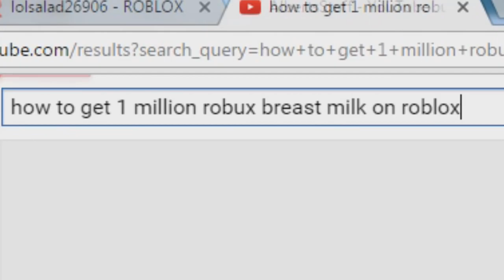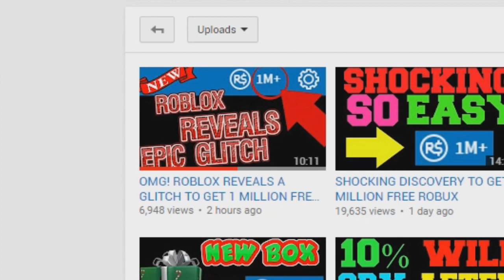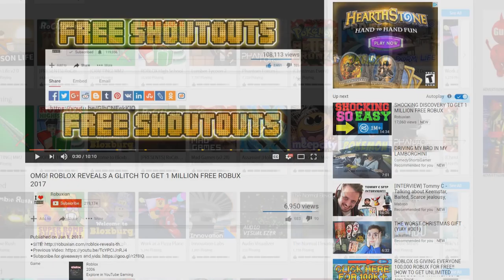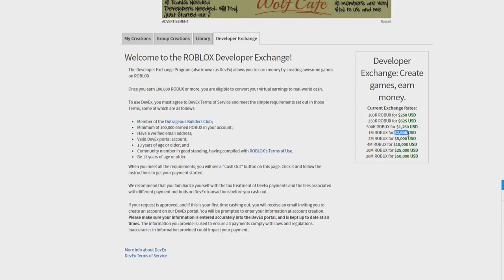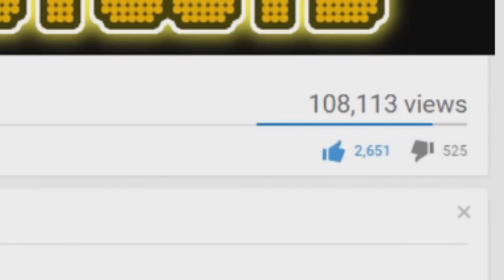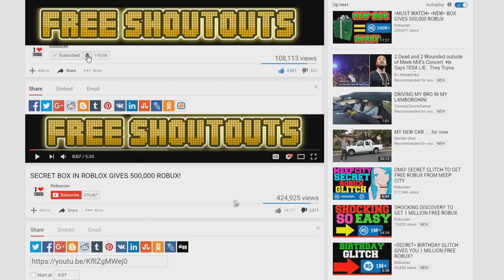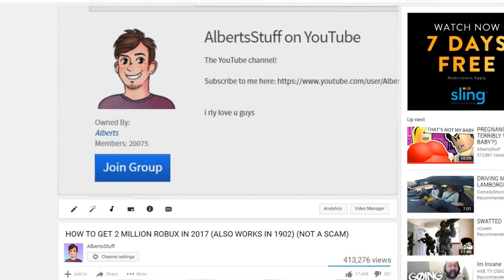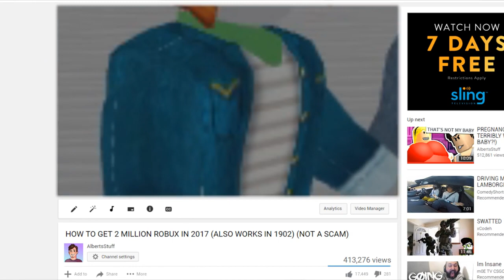BIGGEST SCAMMERS in ROBLOX?! (MUST WATCH) (AlbertsStuff Reupload)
Original Publish Date: Jan 1, 2017
Original Publish Description:
Today's Roblox video is a little bit more serious than usual. We talk about potential scam scam videos promising you millions of robux if you follow what their videos say.

Most of what I say in this video is satirical and for comedic purposes only surrounding a serious topic. I do not encourage you to harass any individuals mentioned in this video.

"Big Rock", "Fluffing a Duck"